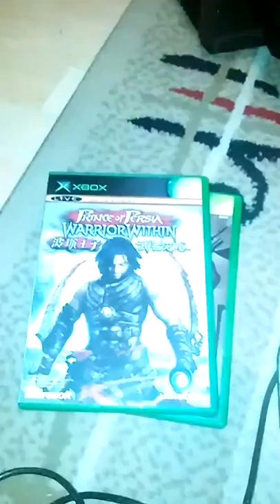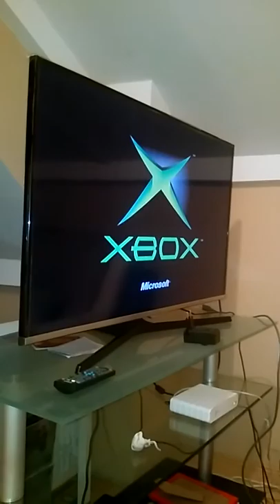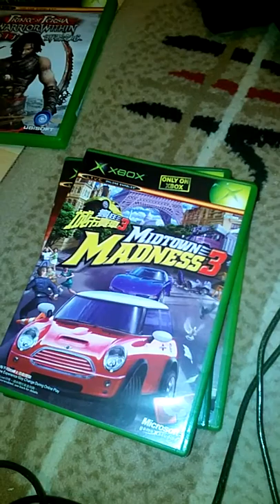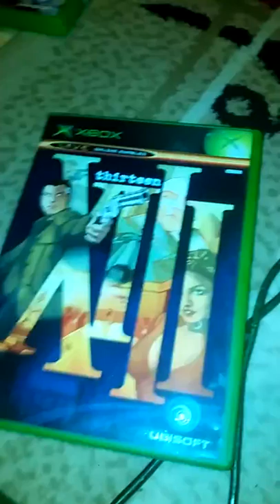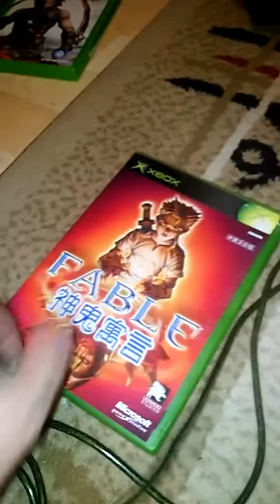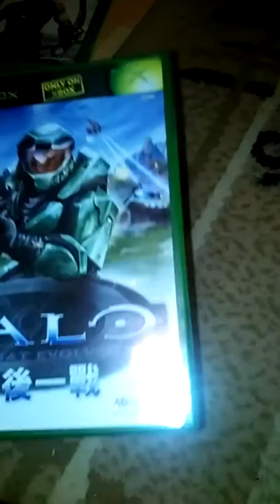Xbox Classic NTSC games on PAL system :/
I was testing NTSC/J games on my PAL console
It was unable the play most of them, only 2 or 3 games,I suppose they are region free...